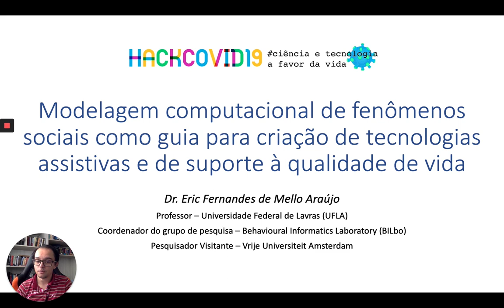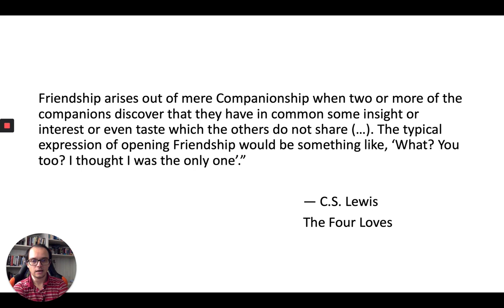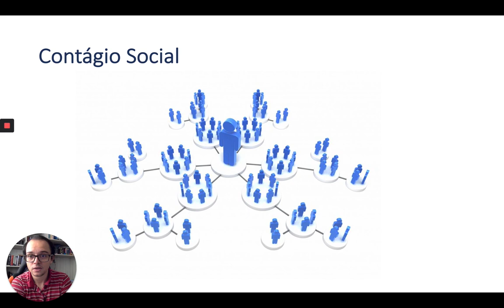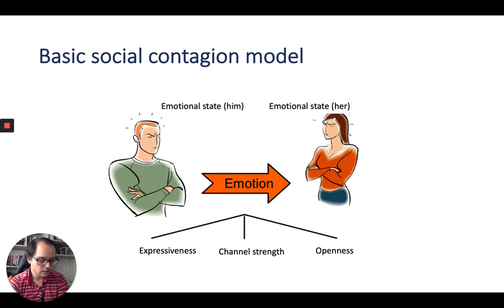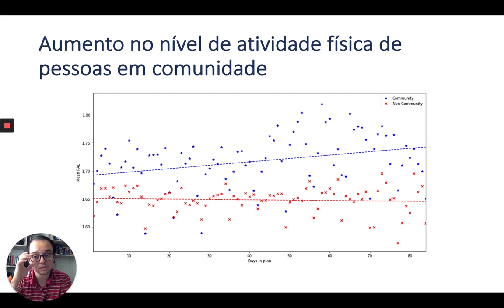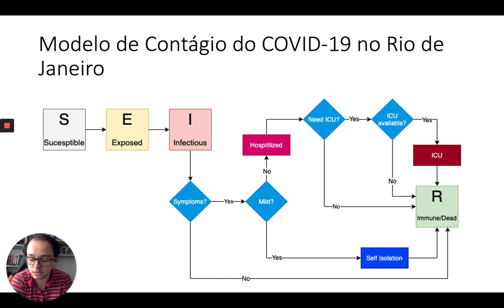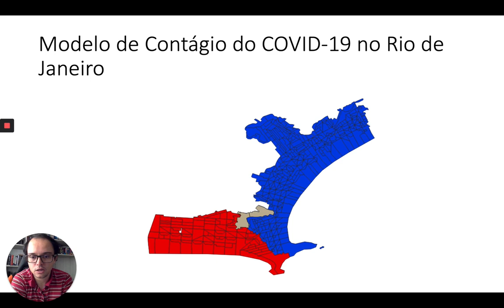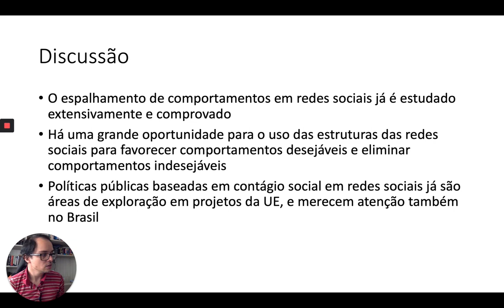Modelagem de fenômenos sociais - guia para criação de tecnologias de suporte à vida - Eric Fernandes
Palestra com Eric Fernandes, mentor do HackCovid19, especialista em Ciência da Computação - Modelagem Cognitiva de Comportamento